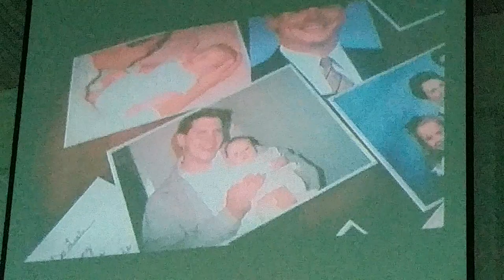Sharlenae's Tribute to her Father, Tim Dotson.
Sharlenae lost her father almost 10yrs ago, very suddenly. He was only 37 yrs old. He was such a great man & we will never humanly understand why God called him home so early...Heaven gets Sweeter!!